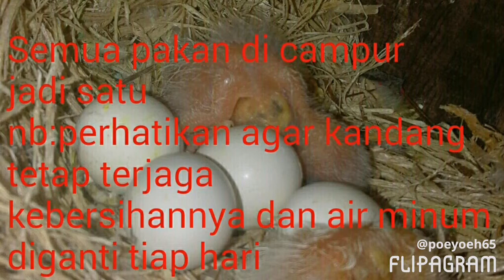Pakan racikan lovebird masa angkrem&loloh ala Lan'sLF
Pakan racikan lovebird masa angkrem&loloh ala Lan's LF